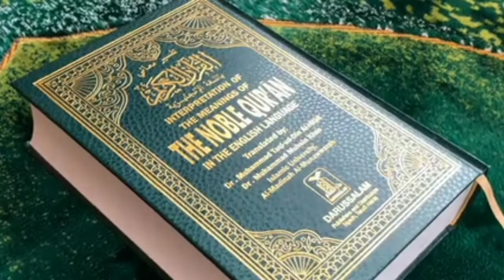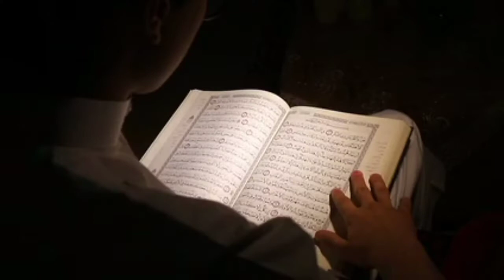জানেন তো ইসলামের জন্য নিজের জীবন পরোয়া না করা এই নারী নিউরো সাইন্টিস্ট কে ????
Assalamualaikum
I will try to inform you by making videos on various topics of education, inspiration, and Especially Islam.

প্রিয় শ্রোতা বৃন্দ !  আমি ইসলামের বিভিন্ন বিষয়ে ভিডিওর মাধ্যমে আপনাদেরকে জানানোর চেষ্টা করব ইনশাআল্লাহ আশা করি আপনার আমাকে সাপোর্ট করবেন ।